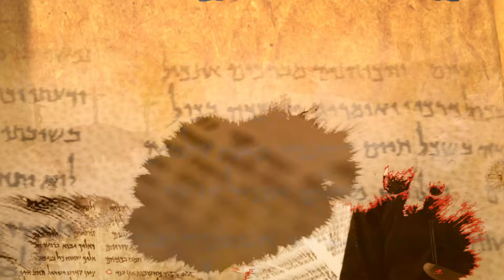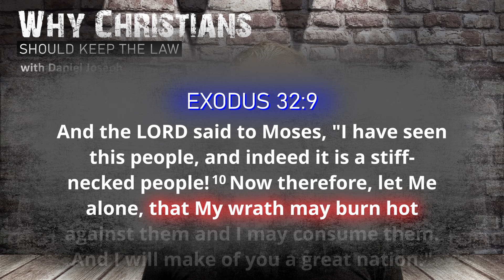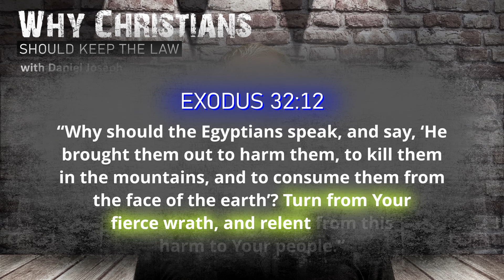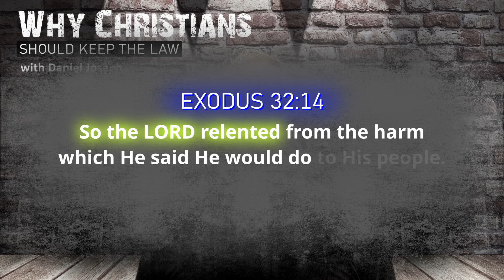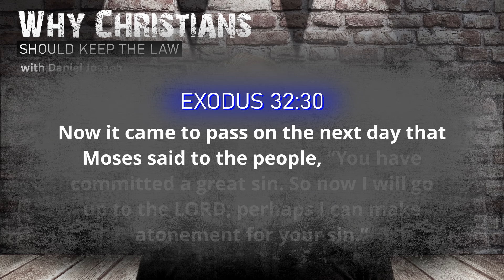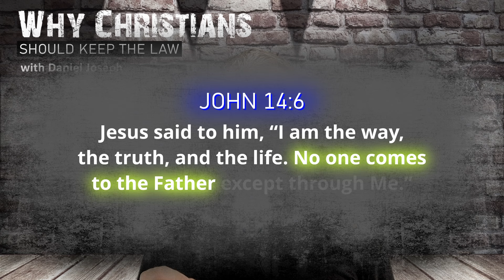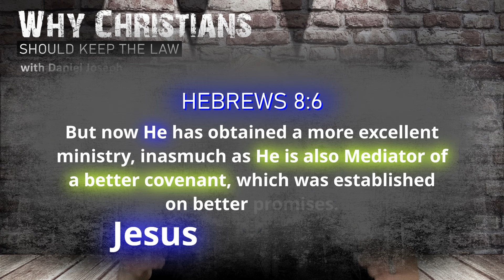Part 50 – The Mediators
This series is like a puzzle - many pieces interlocking to form one big picture: Why Christians Should Keep the Law.

Please enjoy this message from Daniel Joseph titled:

 Why Christians Should Keep the Law (Part 50) – The Mediators

Topics covered include:
- Moses the Mediator
- Teaching and Judging
- Interceding
- The Heart of Moses
- Jesus the Mediator

Bible verses include:
- Matthew 23:2
- Exodus 32:9-12, 14, 30-32
- 1Timothy 2:5
- John 14:6
- Hebrews 8:6